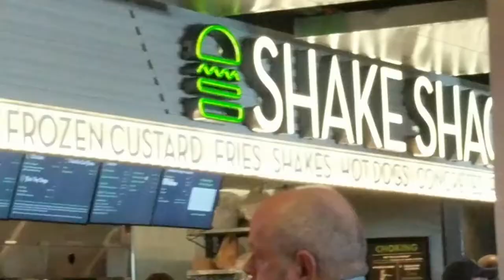STRANDED IN CLEVELAND - Indiana Trip Vlog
This is a vlog of the second trip this summer that my mom and I have taken to Indiana to visit family. We got stranded on the way back in Cleveland.